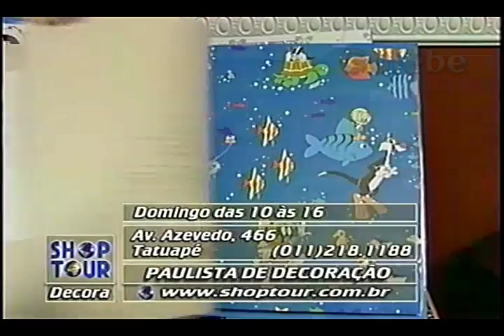PAULISTA DE DECORAÇÃO DÉBORA GALEBE 03 10 1997